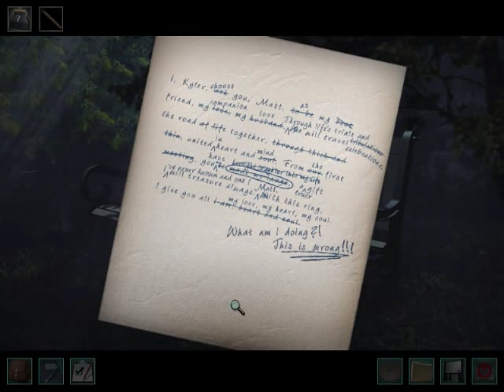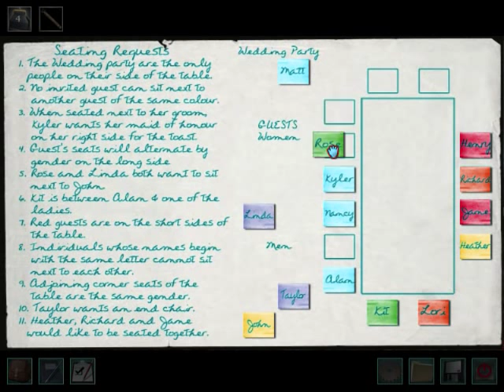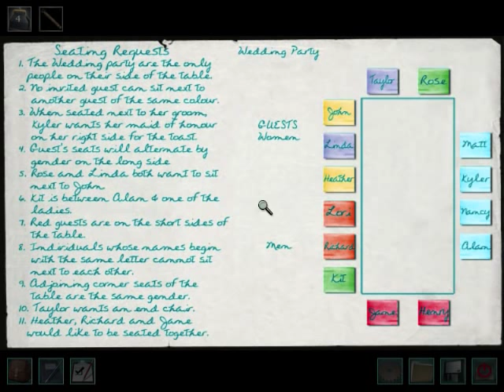Nancy drew Haunting of Castle Malloy Part 7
There's a part seven? OMG? Did I just hear the most high pitched wailing from a screaming banshee? Did I exit quickly to not freak out? Did that crow made me jump? I dare you to watch.